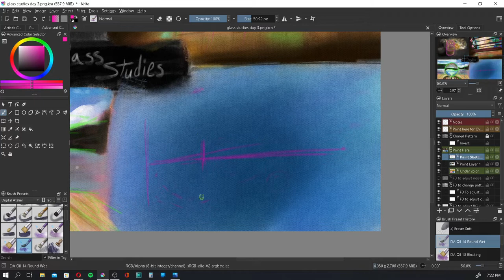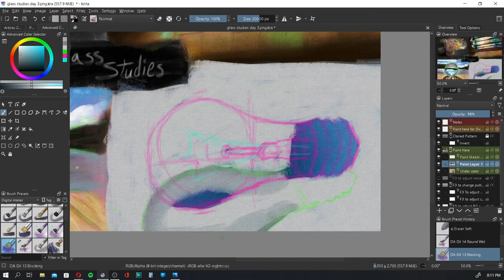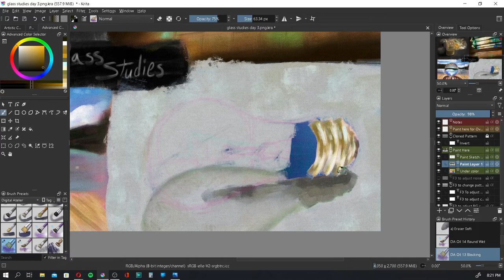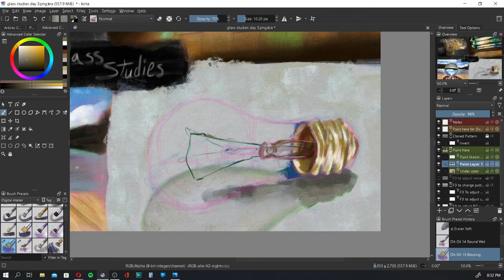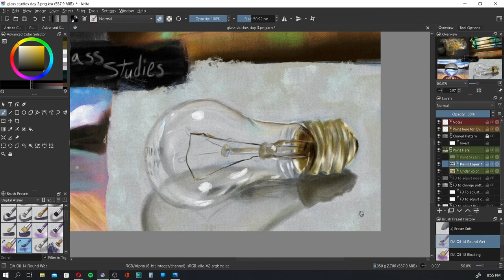Digital Lightbulb Study Timelapse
I paint a lightbulb using Krita and the Digital Atelier brushpack for a nice oil painted effect.